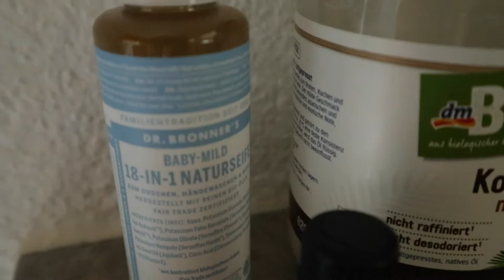Body / Hand Soap Homemade / Zero Waste Low impact Vegan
if you post anything on Instagram about „Lowember“, make sure you tag me: @dominikadonchinka and use lowember so I can see how are you doing and how are you trying to reduce your waste.

XOXO

DOMI